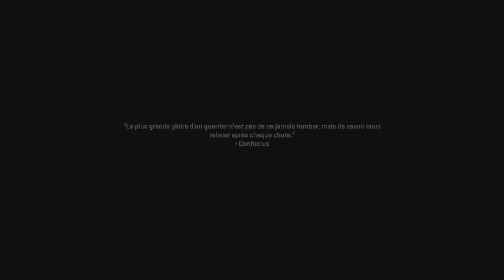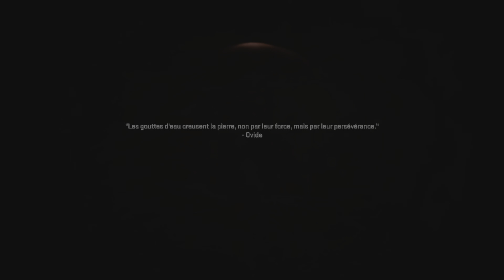CALL OF DUTY MODERN WARFARE 2 FR #3 - Sniper en Espagne !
Gameplay | Let's Play FR (Français) sur Call of Duty : Modern Warfare 2 (2022) (PS5)
La Playlist - Call of Duty : Modern Warfare 2 (2022) ►

RafaGaming